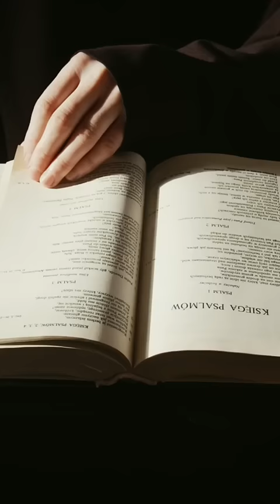ठंढ में कैसे पढ़े 💪|| Powerful Study 📚 Motivation Video For Students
ठंड में पढ़ाई कैसे करें
ठंड के दिनों में पढ़ाई में मन कैसे लगाएं ?
ठंड में कैसे पढ़ाई करें
ठंड के दिनों में कैसे पढ़ें ?
ठंड में बिना आलस पढ़ाई कैसे करें
ठंड के दिनों में पढ़ाई कैसे करें
बोर्ड एग्जाम में टॉप कैसे करें ?
ठंड में आलस के बिना पढ़ाई कैसे करे?
सर्दियों में लगातार पढ़ाई कैसे करें
परीक्षा की तैयारी के लिए ठंड के दिनों में पढ़ाई करना कैसे आवश्यक है ?
ठंड में पढ़ने का सही तरीका
ठंडी में पढ़ाई करने का सही तरीका
ठंड में पढ़ने की 9 तरीके
ठंड में पढ़ाई करने का तरीका
ठंड मे पढ़ाई करने का सटीक तरीका

motivational video
study motivation
motivational speech
best study motivation
motivational
motivation to study
motivation
student motivation